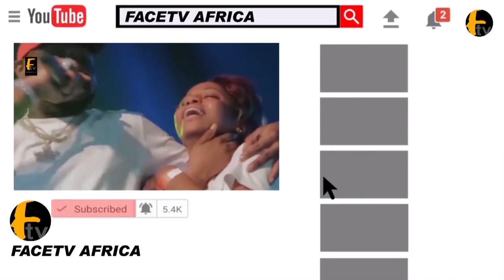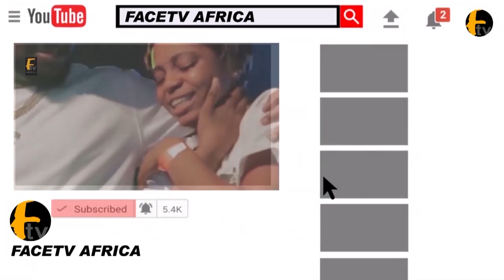SHEIK THAQOFY LECTURE AT KING DR SAHEED OSUPA ANNUAL RAMADAN LECTURE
SHEIK THAQOFY LECTURE AT KING DR SAHEED OSUPA ANNUAL RAMADAN LECTURE Face tv Africa Face tv Africa Facetv Africa Face tv AFrica Facetv Africa Facetv Africa and Music face: Real Indigenous Nigerian Music. We profile top performance, top rated Nigerian musicians, legends, events, video musicals and we dish them out to you from a Nigerian point of view.